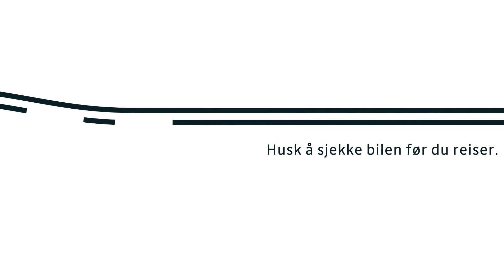Bilferie i sommer?